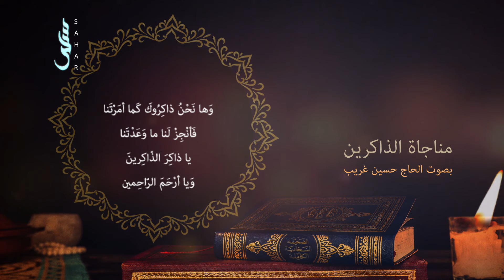مناجاة الذاكرين | الحاج حسين غريّب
المناجاة الخمسة عشر بصوت

Reciter: Hajj Hussein_Ghourayeb | With English Subtitle

إِلٰهِي لَوْلاَ ٱلْوَاجِبُ مِنْ قَبُولِ أَمْرِكَ
My God, were it not incumbent to accept Your command,

لَنَزَّهْتُكَ مِنْ ذِكْرِي إِيَّاكَ
I would declare You far too exalted for me to remember You.

عَلَىٰ أَنَّ ذِكْرِي لَكَ بِقَدْرِي لاَ بِقَدْرِكَ
However, I remember You in my measure, not in Your measure,

وَمَا عَسَىٰ أَنْ يَبْلُغَ مِقْدَارِي حَتَّىٰ أَجْعَلَ مَحَلاًّ لِتَقْدِيسِكَ
and my scope can hardly reach the point where I may be a locus for calling You holy!

وَمِنْ أَعْظَمِ ٱلنِّعَمِ عَلَيْنَا جَرَيَانُ ذِكْرِكَ عَلَىٰ أَلْسِنَتِنَا
Among Your greatest favors to us is the running of Your remembrance across our tongues

وَإِذْنُكَ لَنَا بِدُعَائِكَ وَتَنْزِيهِكَ وَتَسْبِيحِكَ
and Your permission to us to supplicate You, declare You exalted, and call You holy!

إِلٰهِي فَأَلْهِمْنَا ذِكْرَكَ فِي ٱلْخَلاءِ وَٱلْمَلاءِ
My God, inspire with Your remembrance alone and in assemblies,

وَٱللَّيْلِ وَٱلنَّهَارِ
by night and day,

وَٱلإِعْلانِ وَٱلإِسْرَارِ
publicly and secretly,

وَفِي ٱلسَّرَّاءِ وَٱلضَّرَّاءِ
in prosperity and adversity!

وَآنِسْنَا بِٱلذِّكْرِ ٱلْخَفِيِّ
Make us intimate with silent remembrance,

وَٱسْتَعْمِلْنَا بِٱلْعَمَلِ ٱلزَّكِيِّ
employ us in purified works

وَٱلسَّعْيِ ٱلْمَرْضِيِّ
and effort pleasing to You,

وَجَازِنَا بِٱلْمِيزَانِ ٱلْوَفِيِّ
and reward us with the full balance!